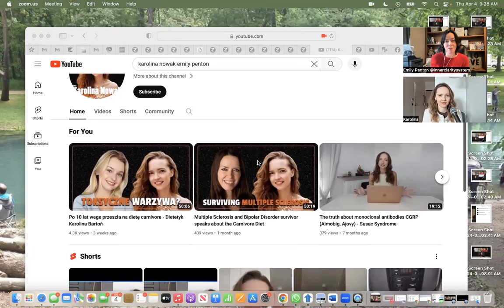Karolina comes back from near death MULTIPLE times!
Karolina's story is absolutely baffling! Her tenacity and determination to endure through pain and suffering is superhuman. Please send this video to someone who needs hope that it IS possible for their illness to get better.